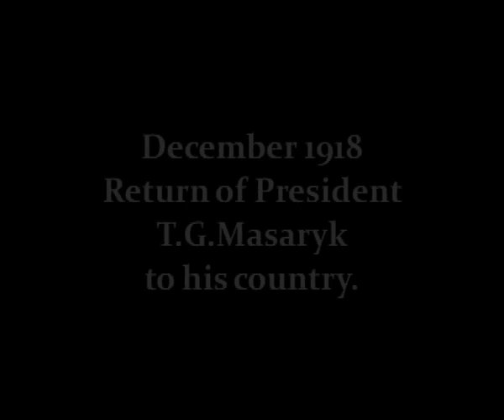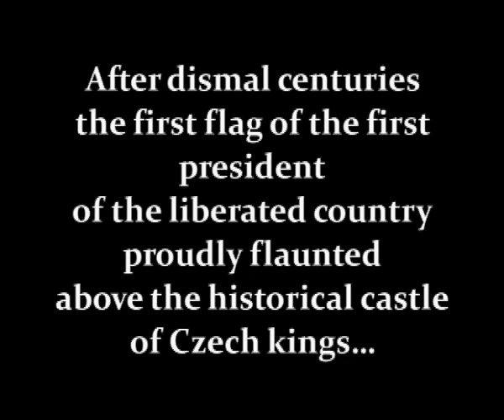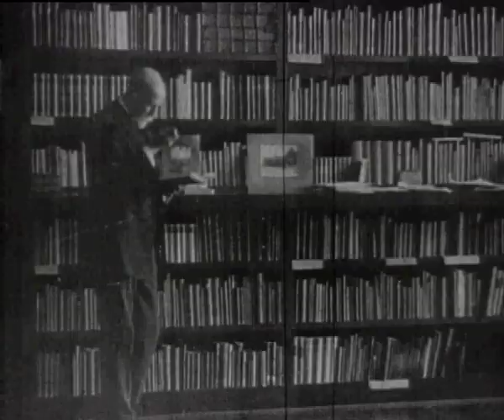Tomáš Garrigue Masaryk - first president of Czechoslovakia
Tomáš Garrigue Masaryk, sometimes called Thomas Masaryk in English (7 March 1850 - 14 September 1937), was an Austrian - Czech politician , sociologist and philosopher , who as an eager advocate of Czechoslovak independence during World War I became the founder and first President of Czechoslovakia. He originally wished to reform the Austro-Hungarian monarchy into a democratic federal state , but during the First World War he began to favour the abolition of the monarchy and, with the help of the Allied Powers, eventually succeeded.

In the background, playing Czech music, Antonin Dvorak (From the New World) Largo

PS : After this great man is named a lot of schools around the world.

.Po tomto velkém člověku je pojmenováno spousta škol po celém světě.

Tomáš Garrigue Masaryk - zkráceně TGM, též nazývaný "Prezident Osvoboditel" či lidově "Tatíček Masaryk" (což neměl sám rád). Náš první prezident a vlastně i hlavní zakladatel Československé republiky. Tyto unikátní záběry o životě TGM jsou svědectvím osobnosti a charakteru prezidenta a i první republiky (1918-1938).

Look also at my other great videos about the history of Czechoslovakia, unfortunately, mostly in the Czech language :-)

Koukněte i na má další skvělá videa o historii Československa, bohužel většinou jen v českém jazyce:-)